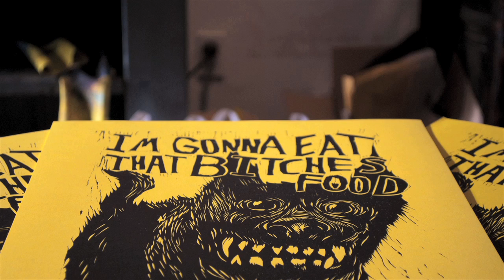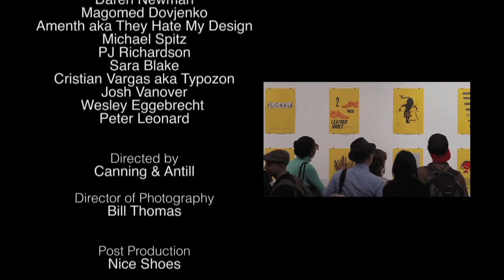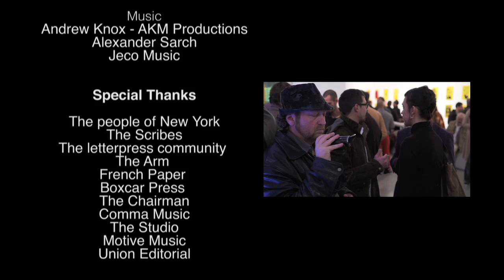Village Voice / New York Writes Itself present: New York Types - A short film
Dec 15th the opening night for the ʻNew York Typesʼ exhibit at the Art Directors Club in New York, presented by New York Writes Itself and The Village Voice. the exhibition brings to life real words heard on the streets of New York City.

We had an awesome time, and hopefully you did too. We broke the 2011 attendance records at the ADC Gallery. (How's that for ending the year on a good note?) Over 650 people (including those who acted as scribes and submitted the words they heard to the website) descended on the Art Directors Club for opening night where great art, live music and booze was enjoyed by all.

Huge thanks to all the artists from Swayspace, Center for Book Arts, Peter Kruty Editions, Tarhorse Press, and The KDU. The show would have been pretty boring without you.

If you missed out donʼt worry, the exhibition is open until January 5th, so be sure and stop by the Art Directors Club at 106 West 29th Street and see what everyone is still talking about.

Thank you to everyone who helped out from Village Voice, Brooklyn Brewery, Leo Burnett NY, Dewar's, French Paper, DJ Synapse, Tonovision Photography, Bill Thomas and The Art Directors Club.

This event was inspired by New Yorkers, and brought to life by New Yorkers. Every piece of art in the show was inspired by a person, scene, or quote witnessed in NYC. Thank you to the scribes for contributing stories. Thank you to the people of New York who unknowingly catalyzed an amazing letterpress show.

A lot of work went into making this event as great as it was. Thanks for being a part of it and we'll see you at the next New York Writes Itself event.

and your everyday experiences of New York just might become part of the next New York Writes Itself experience, which could take the form of music, writing, photography, a short film or more.
Keep sharing your stories.